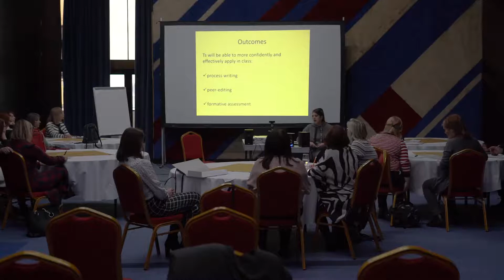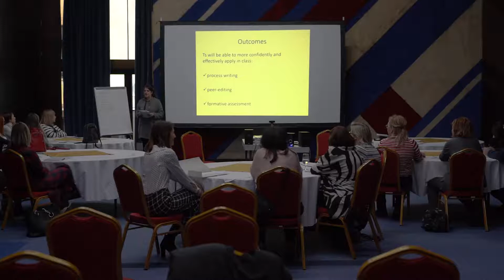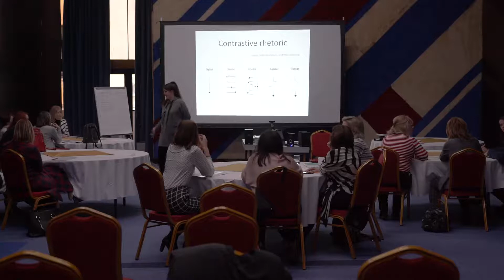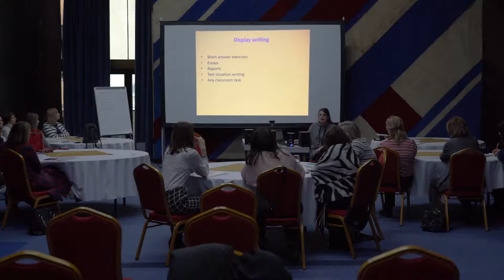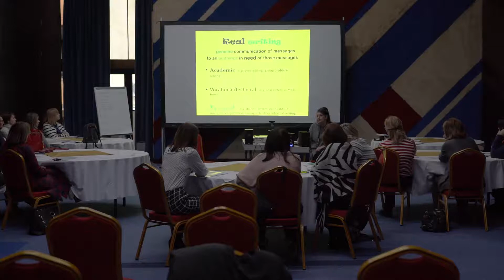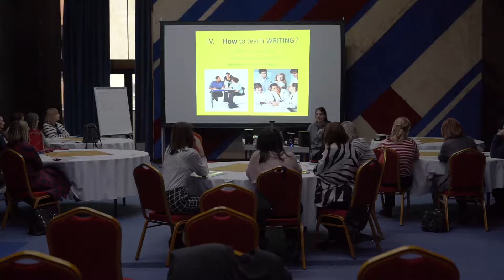Writing skills Learning, Teaching and Assessment tips dr Sanja Josifović Elezović